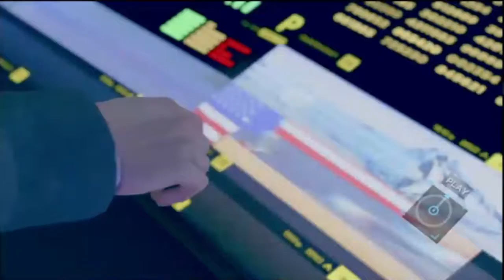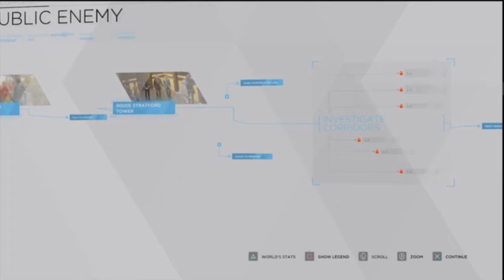Detective Connor, Closing in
Hank and Conner have been called to investigate the infiltration and broadcast committed by a small group of deviant androids. Is this the break that this needs to blow the case wide open?